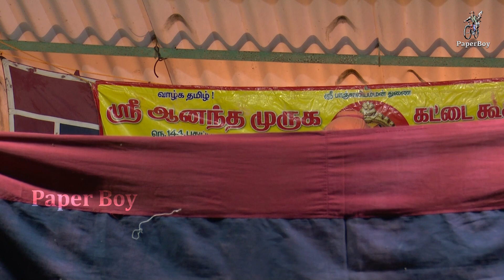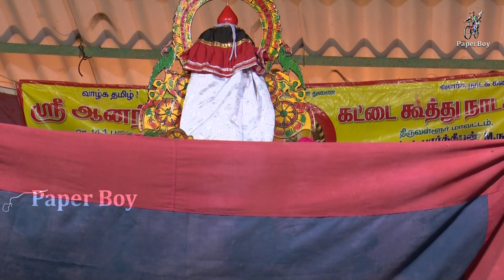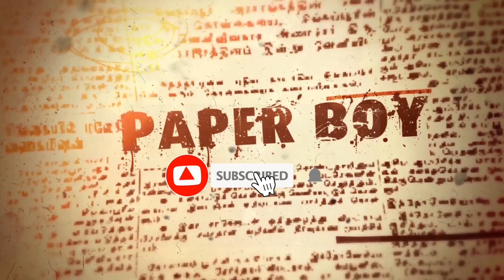இரண்ய விலாசம் | Part-3 | Therukoothu | IRANYA VILASAM | Aanandha Muruga Kattaikkoothu | PaperBoy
IRANYA VILASAM
ஆனந்த முருகு கட்டைக்கூத்து நாடக மன்றம்

For Advertisement & Promotion contacts:
ஆனந்த முருக கட்டை கூத்து நாடக சபா : 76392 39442 / 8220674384
Dear Friends,
PaperBoy YouTube Channel publishes videos related to Tamil arts and culture, especially street play. watch our videos.
Name                              :  தெருக்கூத்து: இரண்ய விலாசம்
Camera                           :  Rameshkumar, Gopal & Mohamed Thameem
Editing                             :  Mohamed Thameem Thameem
Production exe               :  Mohamed Thameem
Performance                  :  ஆனந்த முருக கட்டை கூத்து
                                             நாடக சபா,
                                            திருவண்ணாமலை மாவட்டம்
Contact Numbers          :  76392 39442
Event Co ordinated by  :  அக்னிச்சிறகுகள் உலகஉதவியாளர்
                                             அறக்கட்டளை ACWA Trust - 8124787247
                                             காஞ்சிபுரம்
இரண்ய விலாசம் Song 25 | Therukoothu | IRANYA VILASAM | Aanandha Muruga Kattaikkoothu | PaperBoy